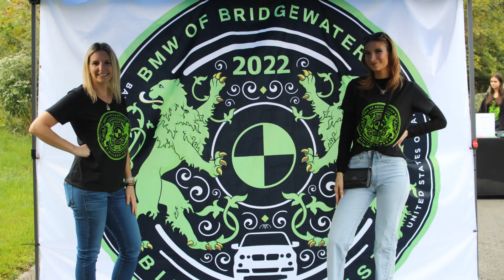BMW of Bridgewater Car Show | Bimtoberfest 2022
Thank you so much for everyone that attended Bimtoberfest 2022. This was one of our best car shows.